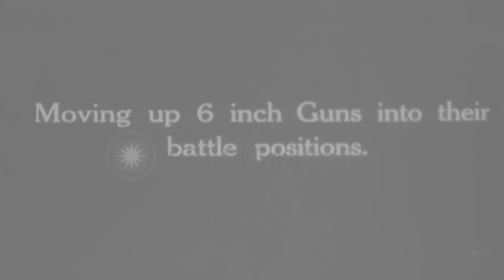Allied troops move a 6 inch artillery gun up hill in France during World War I. HD Stock Footage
Allied troops move a 6 inch artillery gun up hill in France during World War I.

Shows allied troops move a 6 inch artillery gun up hill in France during World War 1. Several horses are used to pull the artillery gun. Location: France. Date:  1918.

57,000+ broadcast-quality historic clips for immediate download.